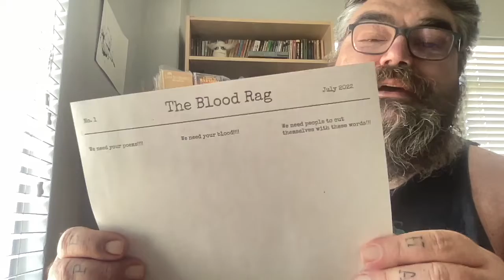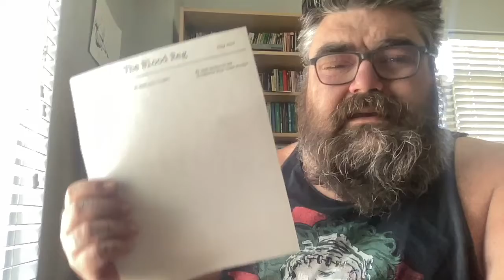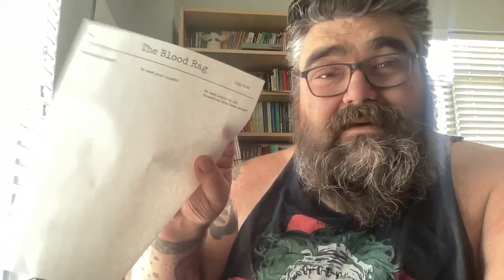ATTN Writers! The Blood Rag looking for content!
Chat with me on Voxer:
paperbackjunky